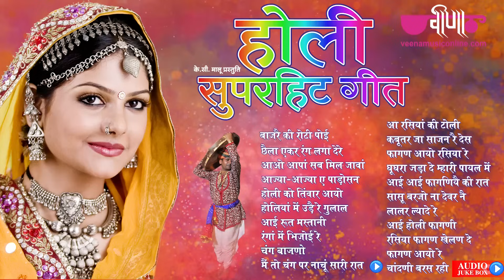holi song || होली गीत || Fagun Geet || Rajasthani Holi Songs 2025II Veena Music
Song - Bajre ki Roti
Album - Holi Superhit Song
Singer - Supriya
Lyrics - Gajanan Verma
Audio Release Date: Dec 22, 2020

More Latest Uploaded Superhits